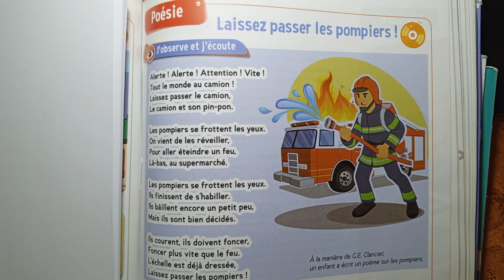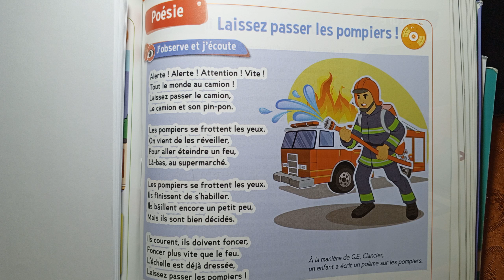CE2 : Poésie : Laissez passer Les pompiers ! page 63 . Le trésor des mots